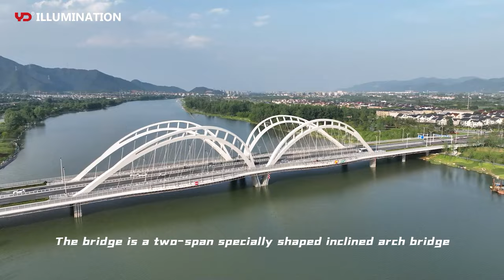Bridge beautification & Modern Optics Technology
A picturesque landscape with light and shadow presenting poetry. We have adopted a new design concept, through YD’s LED Point Light and intelligent control system, using light, electricity, water, fog, video, sound, and holographic projection and other technical means and artistic techniques, relying on the way of realism and freehand, the multi-dimensional immersive scenes are built to be realistic, shocking, with a strong sense of immersion and intuitive audio-visual sensation, which creats the most influential local Internet Celebrity economic belt.

Brief Introduction of  YD and YD Products:
Located in Hangzhou City, Zhejiang province, YD illumination has been a well-known outdoor LED lighting manufactory since 1984.It has a 38 year old history.Until now, there are more than 20000+ lighting projects in more than 70 countries.

YD Products Features:
Waterproof grade: IP68 (All of our led light);
Fireproof grade: V-0 (Could extinguish immediately when it leaves fire resource);
Anti-UV 4-5 level: (Could make sure the housing of LED light without crack and obvious color changing in outside)
Salt spray resistance: (LED light could be used in the place near the sea area)
Anti-shock: (IK10 highest grade)
Could be used in low and high temperature area.